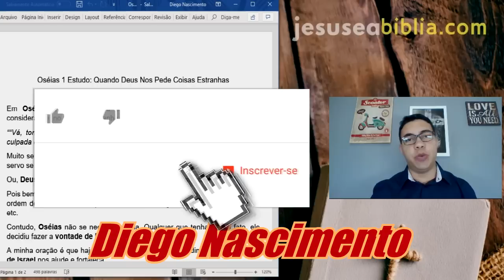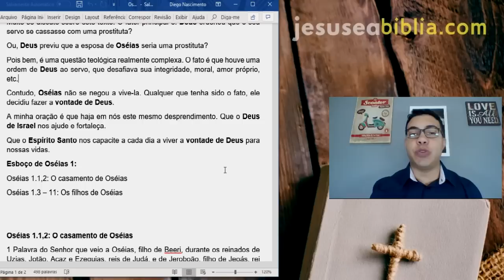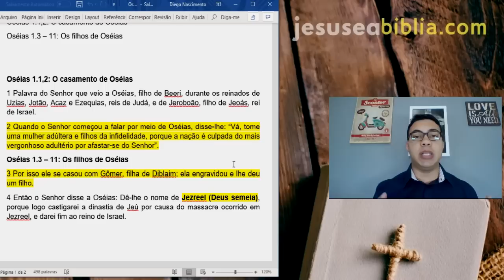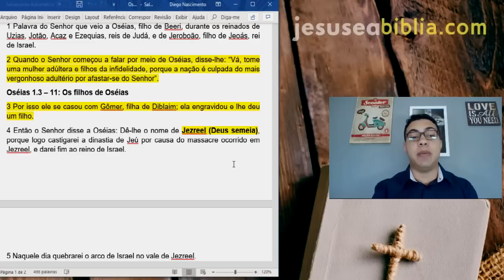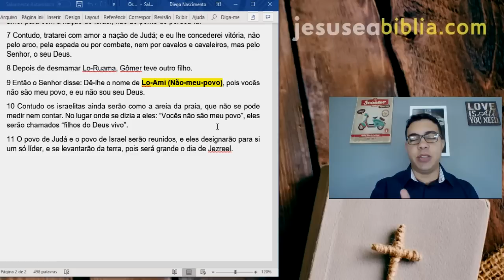Oseias 1 Estudo: Quando Deus Nos Pede Coisas Estranhas (Bíblia Explicada)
Em Oséias 1, observamos a ordem do Senhor Deus ao profeta e a consideramos no mínimo, estranha: ““Vá, tome uma mulher adúltera e filhos da infidelidade, porque a nação é culpada do mais vergonhoso adultério por afastar-se do Senhor”.

Muito se discute sobre este texto. O fator principal é: Deus ordenou que o seu servo se cassasse com uma prostituta? Ou, Deus previu que a esposa de Oséias seria uma prostituta?

Pois bem, é uma questão teológica realmente complexa. O fato é que houve uma ordem de Deus ao servo, que desafiava sua integridade, moral, amor próprio, etc.